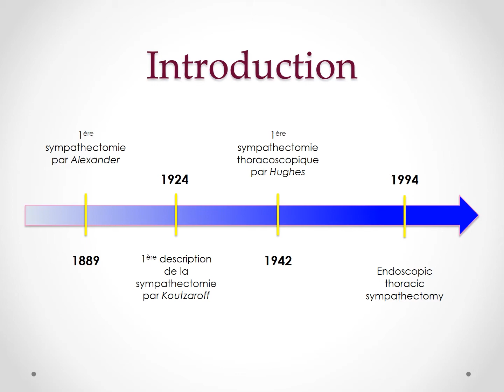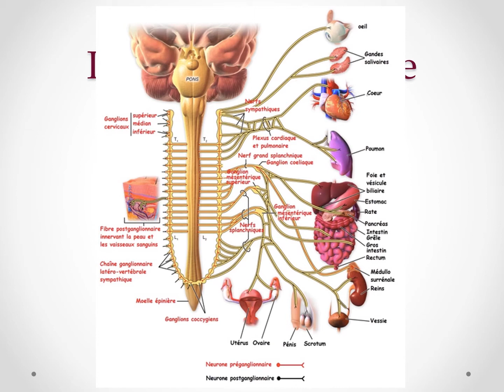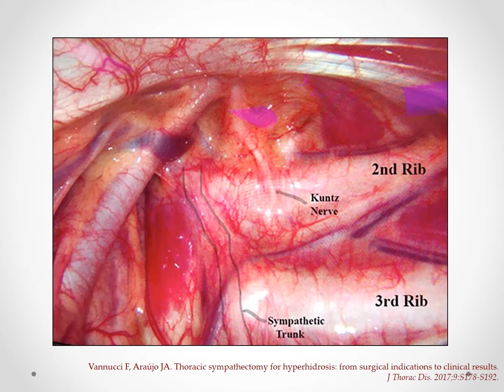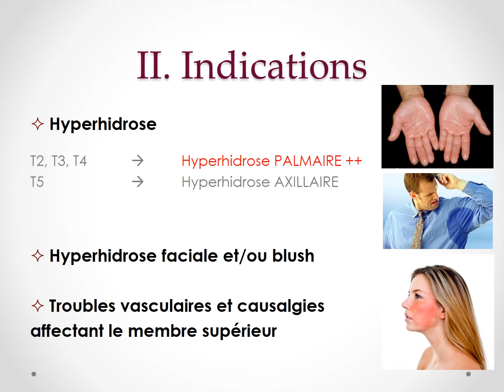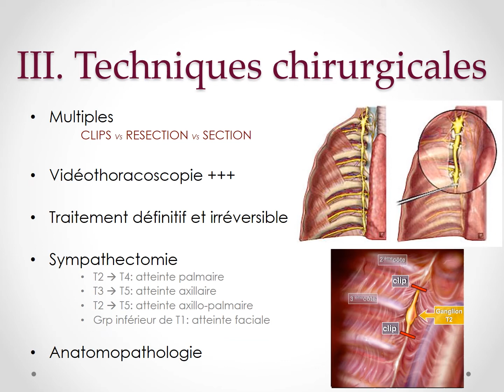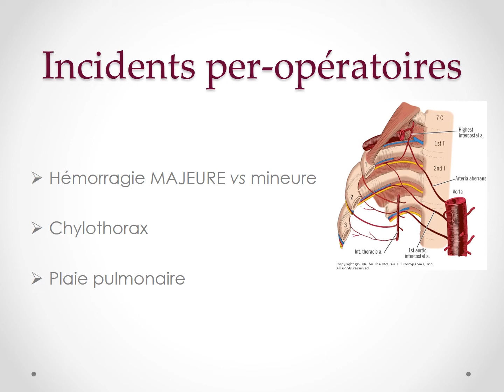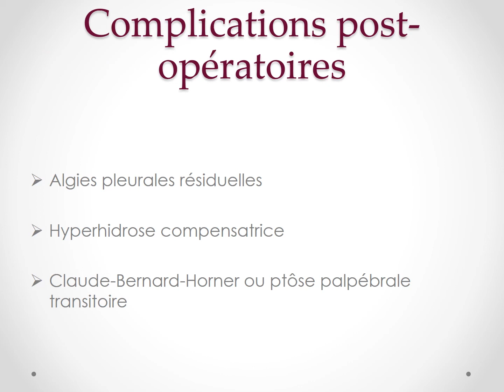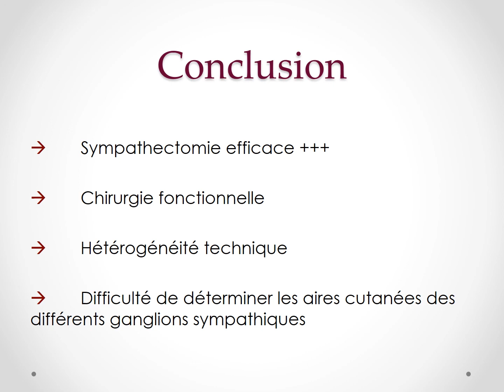bases anatomiques de la sympathectomie thoracique